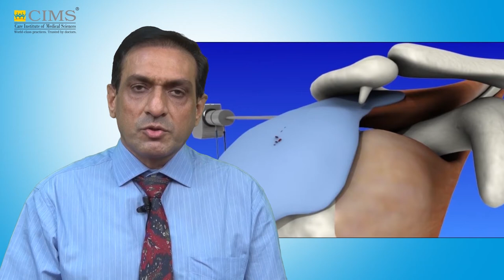CIMS HOSPITAL - Dr. Satish Patel - Joint Replacement and Arthroscopy